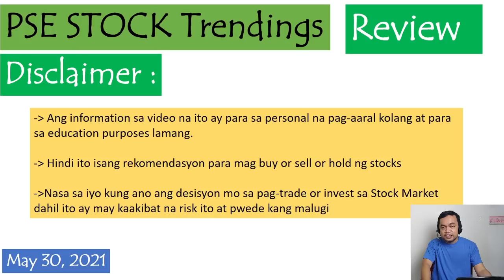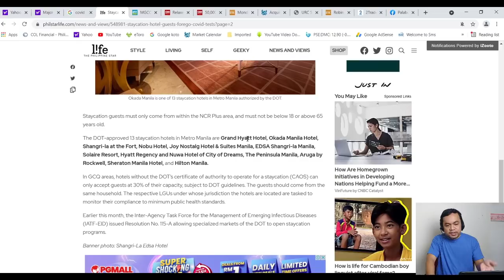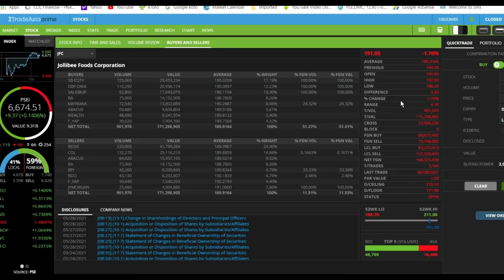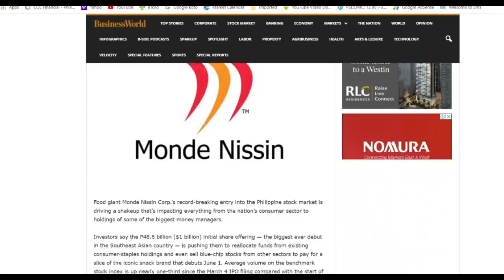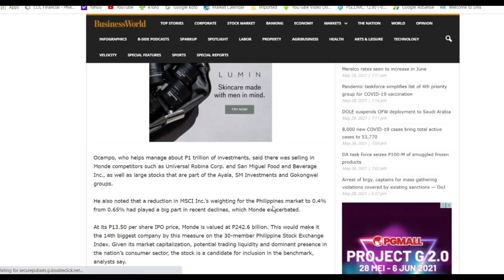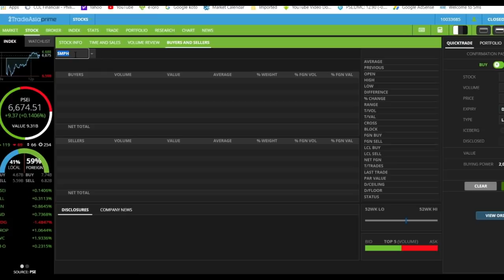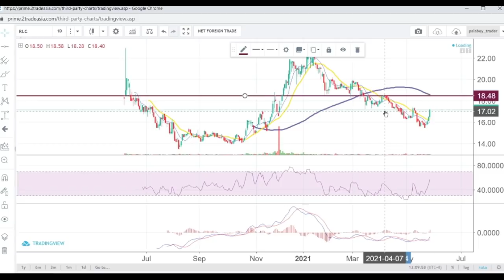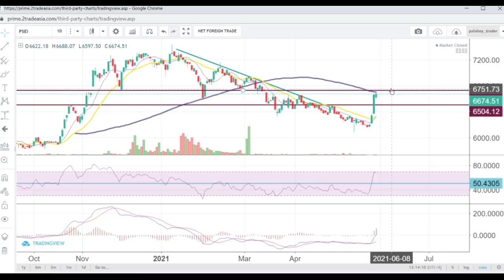PSE Stock Trendings Review: May 30, 2021 BLUE CHIPS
$PSE:JFC $PSE:JGS $PSE:URC PSE:GTCAP $PSE:ALI PSE:SMPH $PSE:RLC